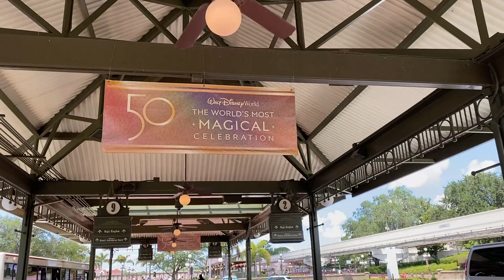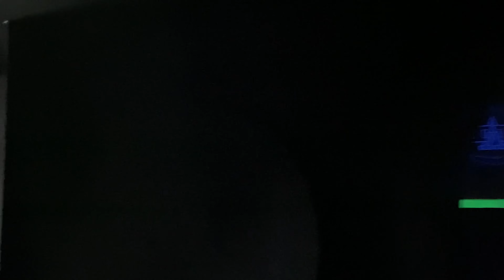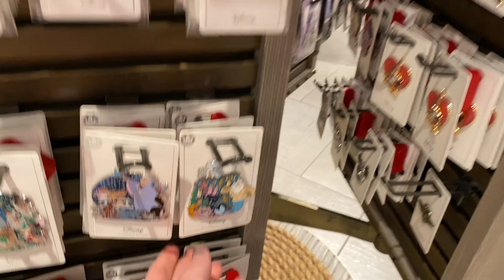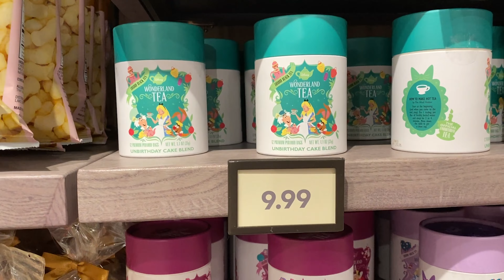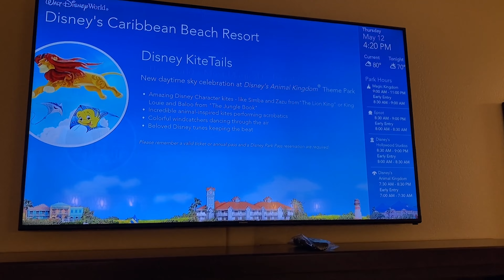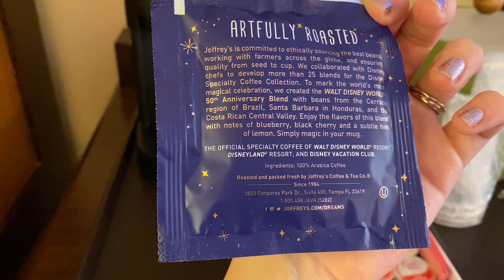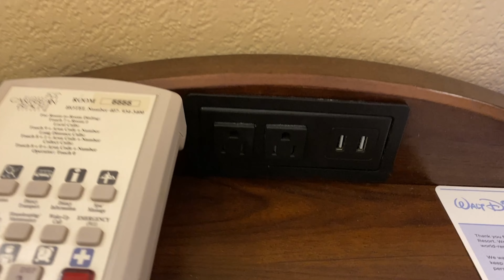Magic Kingdom Caribbean Beach Resort 5555 Check In Travel Day 7 Walt Disney World 50th Trip May 2022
Today is Disney Day!
Its day 7 of our Walt Disney World 50th trip and its the day we check in to Disney's Caribbean Beach resort! 🏝
We checked in and whilst waiting for our room we went to Magic Kingdom to go see Cinderella Castle in her new 50th decorations. It felt so good to be back in the parks and so magical. We were greated by the Festival Of Fantasy parade and we saw Mickey & Minnie!
We got stuck on the Peoplemover and had to be evacuated off which was a fun experience, but we got a really good view of the Tron construction.
We went back to the resort when our room was ready to have a mid day break. We waled through the Riviera resort to see how beautiful it is.
Then returned to Magic Kingdom for the Enchantment Fireworks. We watched from behind the castle as we waited for the Tangled Lantern photo oportunity.
Filmed on Thursday May 12th 2022.